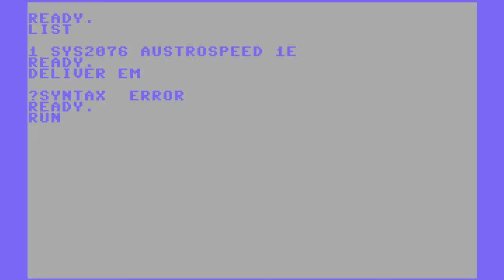C64 Game: Deliver'em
Not bad once you get to grips with the controls, which are: fire+up/down to move, up/down to adjust distance, left/right to adjust aim, fire to throw paper.